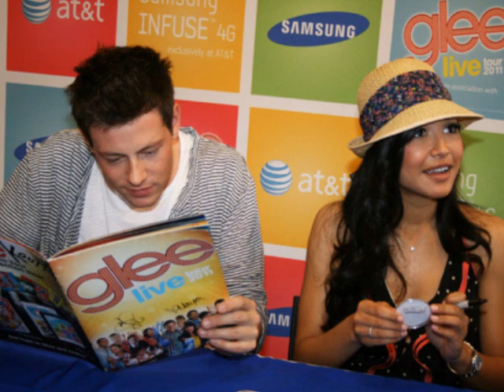Cory Monteith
Cory Monteith! :D